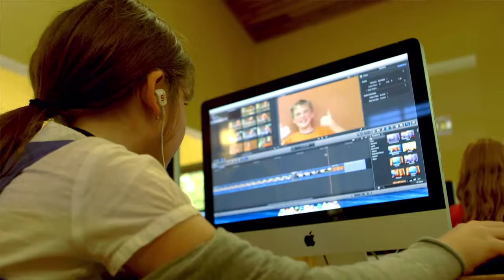The DMA Experience: Adventures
One-week kids tech camp offers fun and personalized instruction from industry experts, outdoor activities and more. Kids explore technology and bring ideas to life through hands-on, project-based learning experiences.